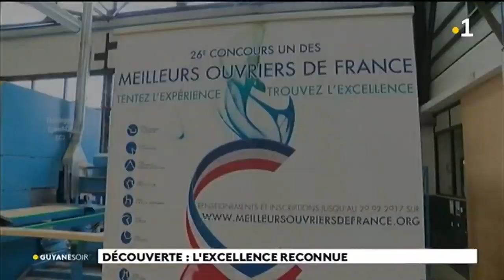Sébastien Girardeau, lauréat du concours meilleur ouvrier de France dans la catégorie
Sébastien Girardeau, lauréat du concours meilleur ouvrier de France dans la catégorie charpente bois